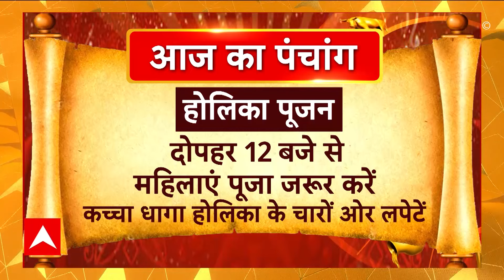Bhagya ki Baat: जानिए होली के शुभ दिन कैसे रहेगा आपका भाग्य | Sanjeev Sandilya Tyagi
23 मार्च 2024 को कैसा रहेगा आपका दिन.. जानिए ज्योतिषाचार्य Sanjeev Sandilya Tyagi से आज आपके भाग्य में क्या खास होगा?